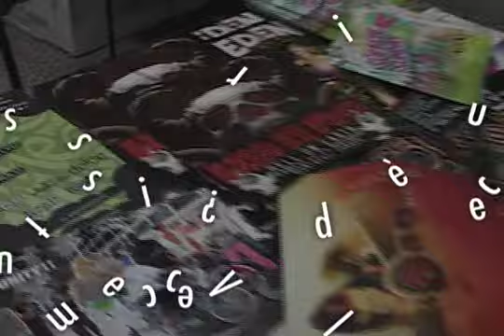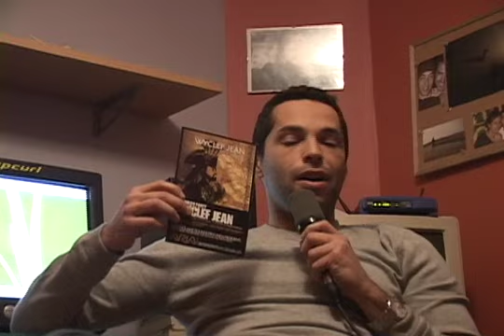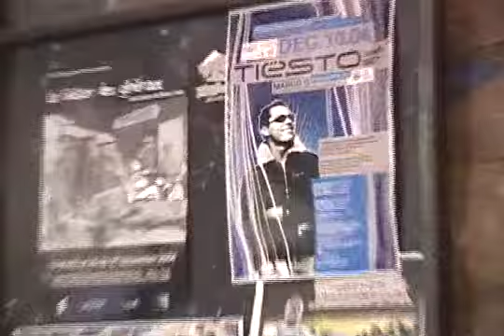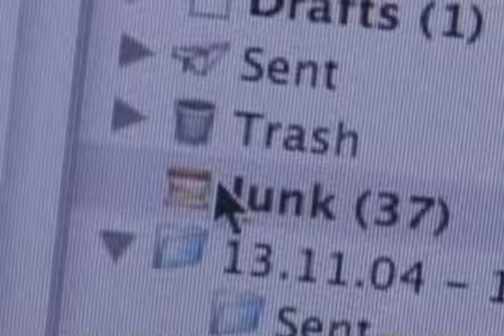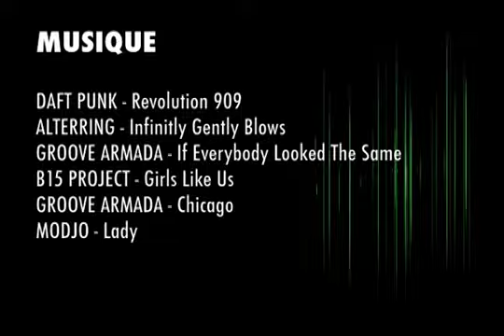Les Flyers : Victimes de leur Succès ? (2004-11-25)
Les Flyers : Victimes de leur Succès ?